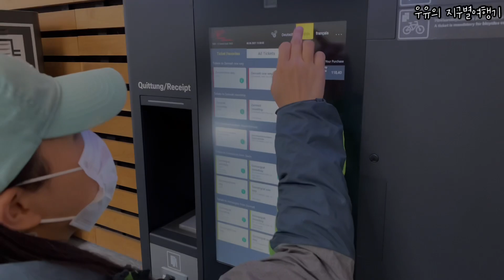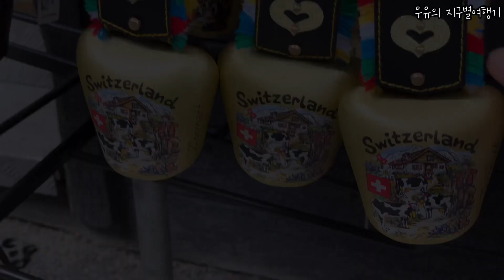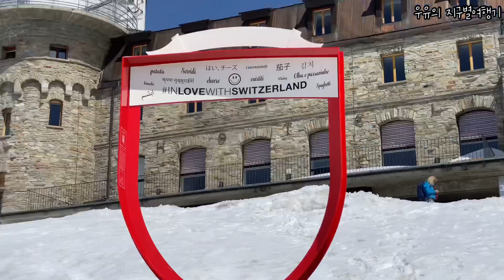🇨🇭 11# 리트리버랑 스위스 마테호른! 여행코스 추천 / 스위스 여행 팁 (요금, 주의점) / 강아지랑 스위스 차박하기 / 청정지역 체르마트 마을과 세계 3대 미봉 마테호른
세계 3대 미봉이라는 스위스의 마테호른! 이곳에 우유랑 왔는데요!
건강한 사람들도 고산병이 올수 있다는 해발 3,000m가 넘는 높은 설산! 이곳에서 우유는 괜찮을까요?!
스위스의 반려견 문화가 깃든 반려견 전용 기차티켓과 요금까지~!
오늘은 스위스의 남부지역, 청정한 마을로 뽑혔다는 예쁜 체르마트 마을과 마테호른으로 떠나보아요!

★우유네 각오!
한국에서 부터 유럽 국가에 살기까지의 여정은,  대형견을 비행기를 태우고, 각 나라별 다른 기준의 가축법 입국 심사를 하고, 반려견 항공기법 무게 제한, 배낭조차 무거운데 10kg을 육박하는 우유 케이지에 대한 개조(?) 등, 대형견인 우유를 데리고 함께하는 것은 생각보다 쉽지 않은데요,
코로나 시대로 국경 넘기가 힘은 우유네... 거기에 반려견 동반 장기 해외여행의 정보는 어디에 찾아도 없고... 그래서 직접 나섰습니다.
맨땅에 헤딩 해가며 직접 몸소 겪은 정보들을 공유하려고 합니다!
왜냐하면 나의 사랑스러운 반려 동물은 우리의 둘도 없는 가족이니까요♥

★우유네 세계여행 1편 일정표
우유네는 한국 - 몰타 - 시칠리아 - 스위스 - 이탈리아&바티칸 - 다시몰타 - 스페인 - 포루투갈 - 터키 여행을 1년간 진행할 예정입니다.

★ 세계여행 정주행편 링크

5.대형견도 제약없이 기차여행 하는곳 (승차거부no 케이지no 입마개no) (링크)

7. 우유가 선정한 스위스 필수코스 1위! 뮤렌 통나무 언덕 너머로 펼쳐진 엄청난 협곡 (링크)